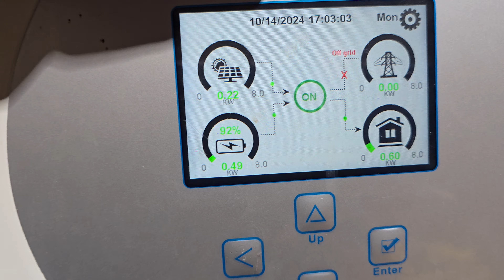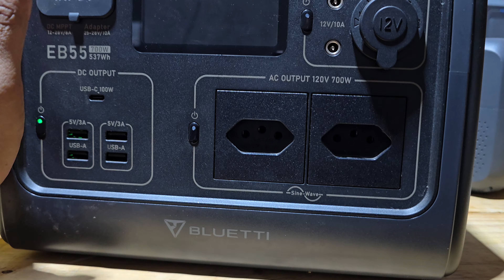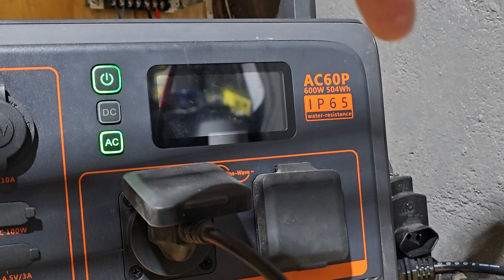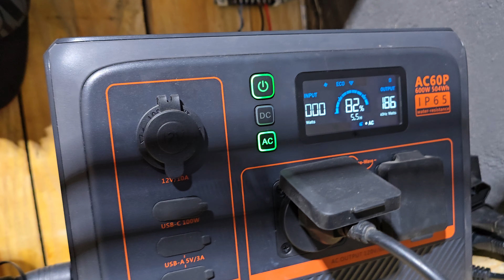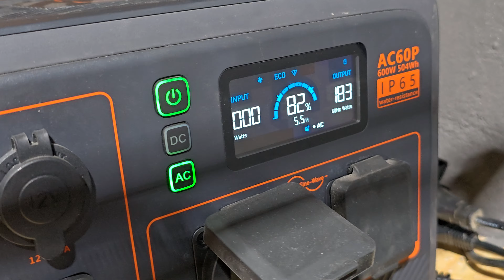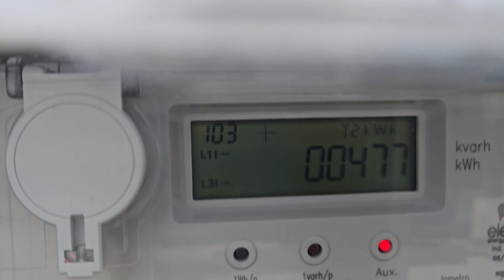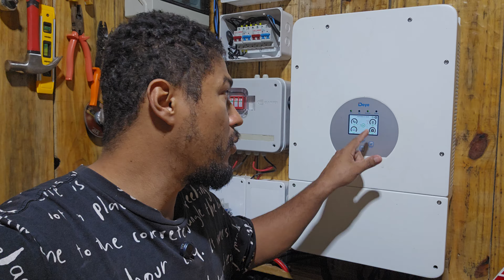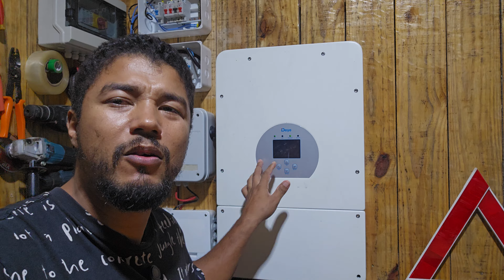Desliguei a energia da concessionaria e ja tem 48h usando somente off-grid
Como funciona energia solar off-grid. Esse é o terceiro dia usando energia solar off-grid sem usar o sistema.

Itens na casa
2 casas
1 geladeira  de grande  porte
1 geladeira pequena
2 TVs
3 ventilador
15 lâmpadas de 50w ligadas alternadamente.
1 chuveiro  elétrico
1 computador game
1 notebook
4 fogões de indução  (Usado todos os dias)
1 impressora
2 roteadores
8 câmeras
1 casa não usa gás
3 adultos
3 adolescente
1 criança

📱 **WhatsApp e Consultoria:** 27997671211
Contribua com o nosso projeto
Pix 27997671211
*Use o cupom:* **SOLNAPLACA**

Link do gerador de energia por agua

💡 **Participe da Campanha Solar!** 🌞
Por apenas 30 centavos, você pode concorrer a:
- 20 Placas Solares de 550W
- Inversor Híbrido Deyer 8k Bifásico
- 4 Baterias de Lítio